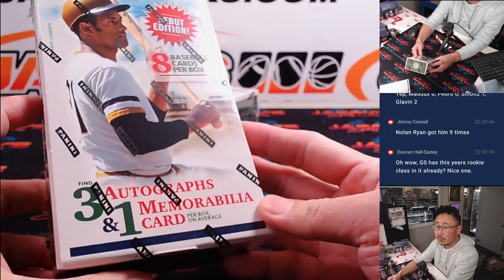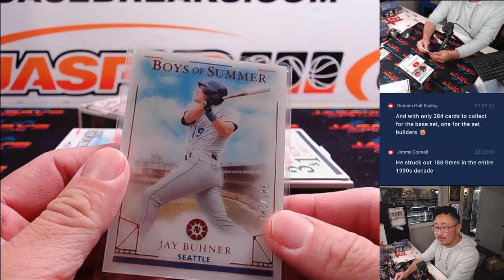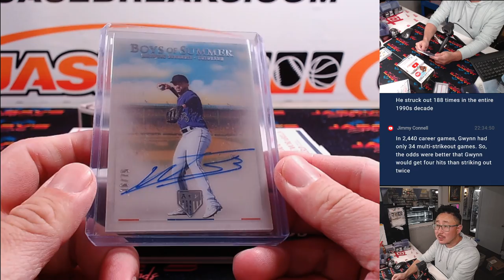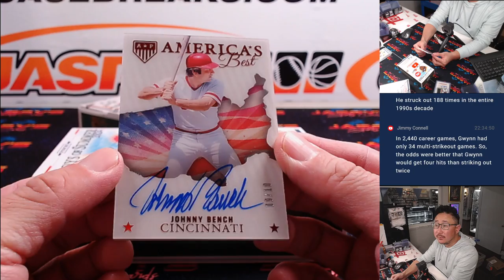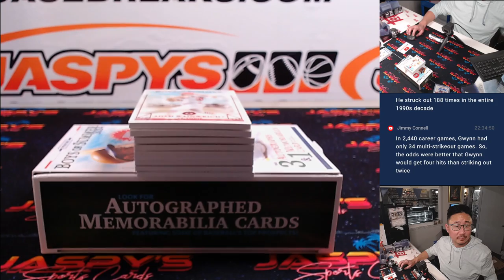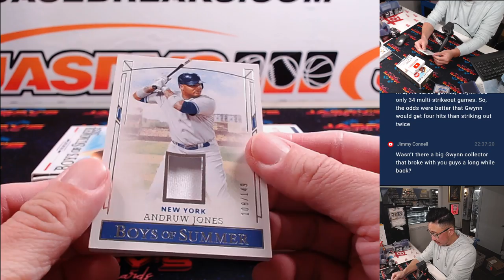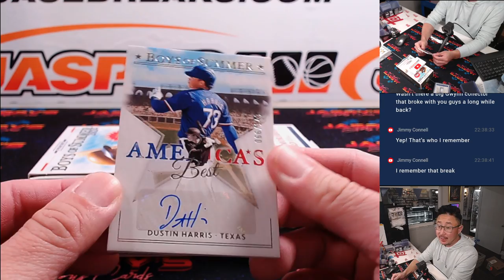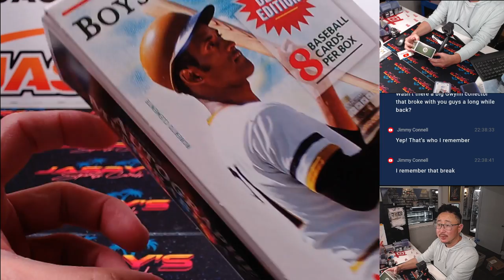M, 09/16/24 - 2024 Panini Boys of Summer Baseball 2-Box Break #10 *PYT*